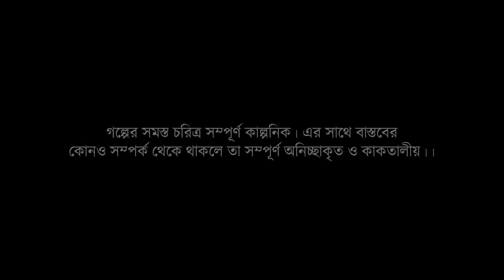কালবৈশাখী (Kal Boishakhi) । সৌরভ দত্ত | Horror | The Wonder in Bookshelf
Story : কালবৈশাখী
লেখকঃ সৌরভ দত্ত

কথক, কল্যান, কল্লোল, নিরঞ্জন, শঙ্কর ওঝা, নরেন ও পরান : শুভ
টুলু , শিখা, বৈশাখী, বিমলা, নমিতা ও প্রিয়বালা : সমৃদ্ধি
রতন ও এক লোক : সাংখ্য
শ্যামল : শিব
অঞ্জনা : দেবস্মিতা

পোস্টার ডিজাইন : সৌম্যদীপ

সাউন্ড ডিজাইন ও স্পেশাল এফেক্টস : মলয়

ভিডিও এডিটিং : বিশ্বরূপ

সাউন্ড ডিজাইন : ফিনিক্স অডিওভার্স

পরিচালনা : সমৃদ্ধি এবং শুভ

আজকের এই রোমহর্ষক গল্প কেমন লাগলো শুনে অবশ্যই জানাবেন আমাদের কমেন্ট করে।